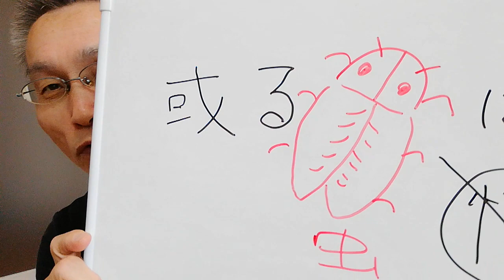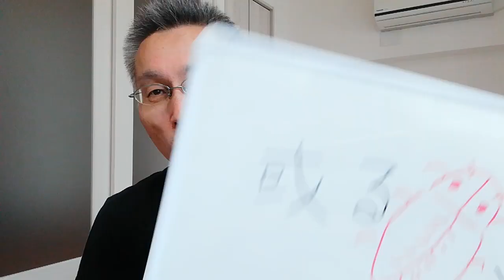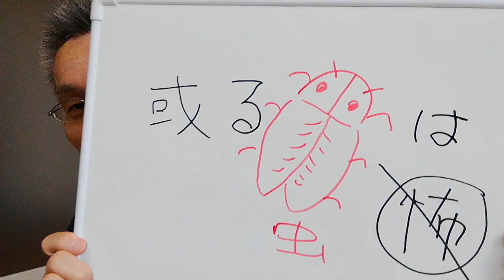虫は怖い？怖くない。意志疎通の大切さ。愛着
虫が嫌いな人は多いと思います。虫の話を延々とされていくクライエントもいます。そのくらい怖いのですね。その虫恐怖症をどうすればいいのか、という話ではありません。もっとシンプルで根源的とも言える話です。つまり、虫とも意志疎通ができたら、それほど怖くないよ、という話です。これもクライエントの方から聴きました。分かりあえば、怖くないのですね。それは人間関係と全く同じことでしょう。

【LINE友だち追加】お願いします。

【ソレア心理学ゼミナール】 ソレア心理カウンセリングセンターがおおくりする心理学に関する話です。心理学の話ですが、これを精神医学の目からみるとどういう症状に関連するかということを、参考までに、タイトルの★印のあとに記載しています。コメントもよろしくお願いします。

には、動画の補足もあるテキストを配信しております。両方でお楽しみください。

またLINE登録していただけると、毎週日曜の夜に、今週のYouTube配信のハイライトシーンの記事を配信します。明日からのワンポイント活力源としてもご利用ください。